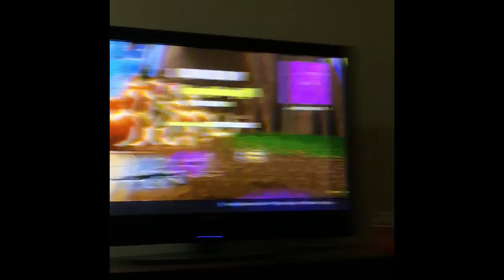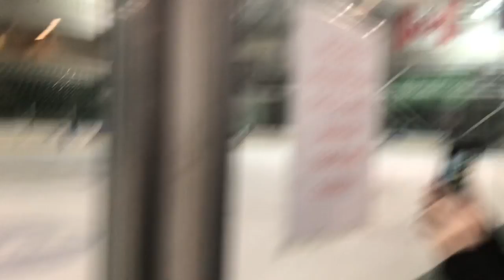WEEKEND VLOG || emilyreally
sorry this was put up so late babes! but i hope to get up new videos more often now!!! also, i hope you guys like this intro!!!